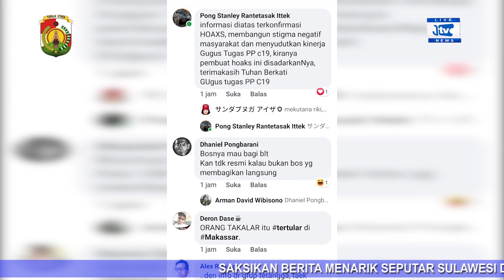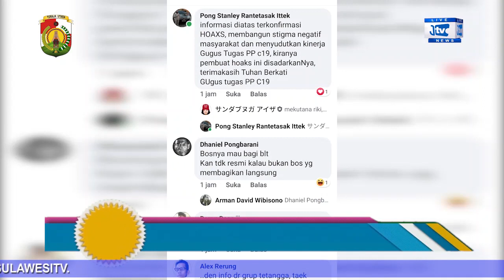JUBIR COVID-19 TORUT SEBUT, INFORMASI 30 WARGA POSITIF COVID-19 MASUK TORAJA UTARA ADALAH HOAX